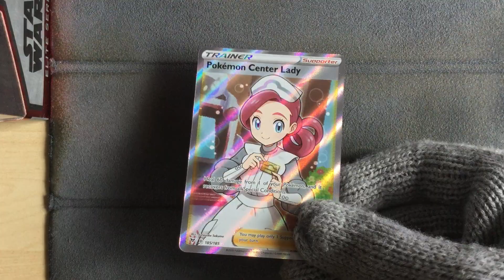Pokemon Center Lady 185/185 - Pokemon Vivid Voltage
Pokemon Vivid Voltage
Pokemon Center Lady 185/185
This care is stunning